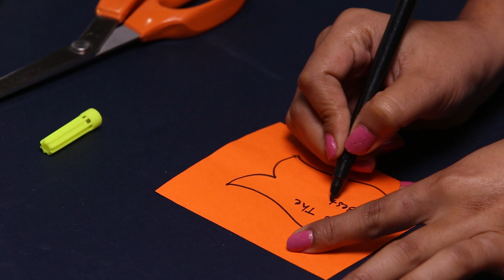DIY Teacher's Day Gift: Pen Stand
Teacher's Day is almost here and what better way to wish your favourite teacher a Happy Teacher's Day other than making a DIY gift! Learn how to make this DIY Pen Stand that she can keep on her desk.